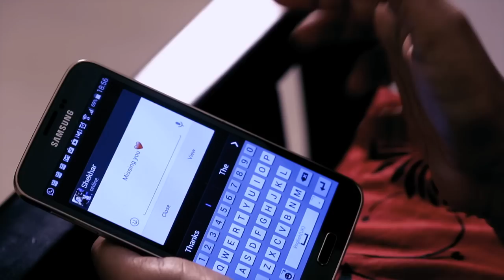Ganja Lia - Simanta Shekhar | Preety Kongana | Official Full Video Song | Full HD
'Gaanja Lia' is a song sung by SIMANTA SHEKHAR. SIMANTA is a singer/song writer/music producer from India. He has many more popular tracks in folk of north east especially ASSAM. Credits of the song 'Gaanja Lia' are:
MUSIC PRODUCER/SINGER/SONGWRITER--
SIMANTA SHEKHAR
CO WRITER-- PREETY KONGANA
CAST-- PREETY & SIMANTA
CHOREOGRAPHY-- DEEPAK DEY
MUSIC PROGRAMMING AND ARRANGEMENT-- POOLAK NATH
MUSIC MIXING AND MASTERING-- POOLAK NATH
CINEMATOGRAPHY-- KRISHNA SHAH
MAKE UP-- JAAN BAPON ARUP
MANAGEMENT-- SANJAY,BONY,SANJEEB
SPECIAL THANX-- ZED NUNISA,DEBOJEET,ABHISEKH,PANKAJ,PODMO ,RUPANJALEE